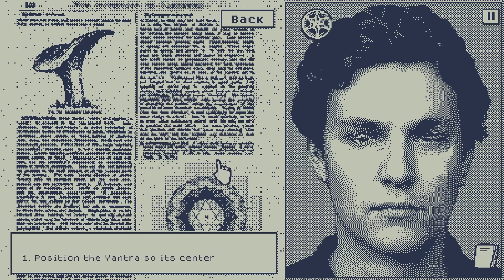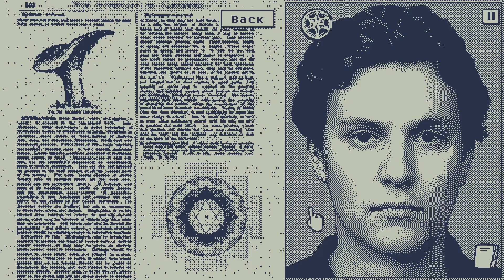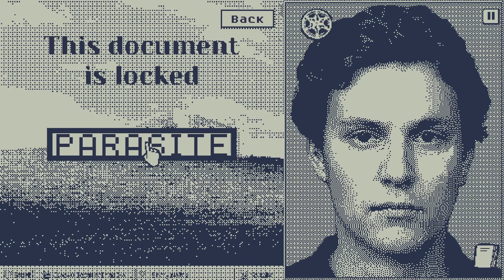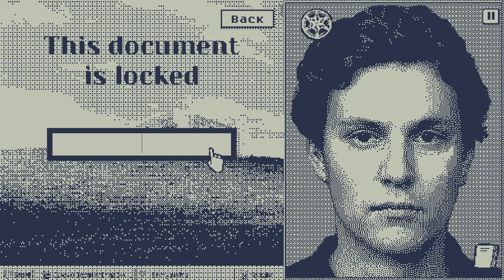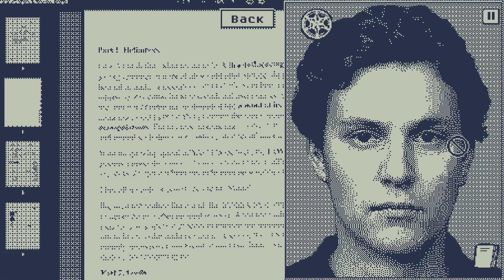This escalated quickly! - [Who's Lila? Gameplay]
Oh my goodness, things are getting hairy pretty quickly here in Who’s Lila… I think we’re starting to get a handle on what the heck is going on!